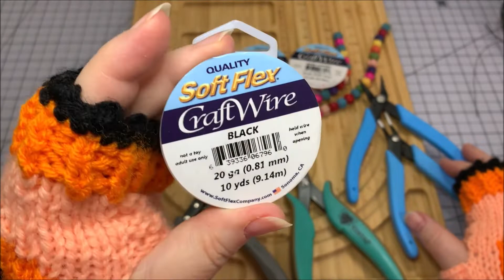10-2022 Joy of Blue Collab | Easy Pumpkin Earrings Tutorial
Here's an easy jewelrymaking pumpkinearrings tutorial for the October 2022 joyofblue collab with Sarah at @CraftingandRelaxing.
1-Step Earwire Maker
Artistic Wire Mandrel Set
5 pc. Bead Landing Jewelry Jig
6-in-1 Beadsmith Wire Looping Pliers
Allergy Jewelry Shield
Beadsmith Jewelry Pliers Set with case
File Set with Flush Cutter

Do you like my jack-o-lantern fingerless gloves? You can get your very own from my fellow Etsian GieseDeseiGns.

Would you like a custom ring like my Stargazer Lily piece from Stranded Treasures?

Please give this video a thumb's up & SHARE with friends if you enjoyed it. Thanks sparkly bunches for your support!

I'm often asked about various supplies that I use and enjoy. You may view some of my favorites here at my Amazon

Get $100 off your very own Dreambox cabinet from my friends at @createroomco!

Get sparkly support tips for YouTube tags & search rank results using TubeBuddy

I'm a Canva Certified Creative & love using their graphics design platform for my social media, YouTube thumbnails, etc. Get a free 45-day trial of Canva Pro using my affiliate link if you're brand new to Canva

"Bluegrass Caper" is used with permission from Purple Planet.